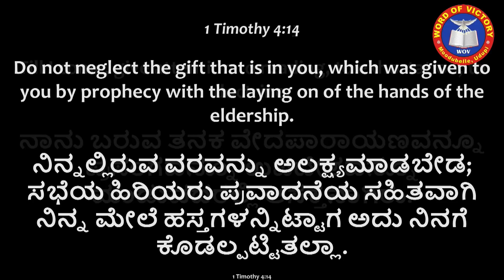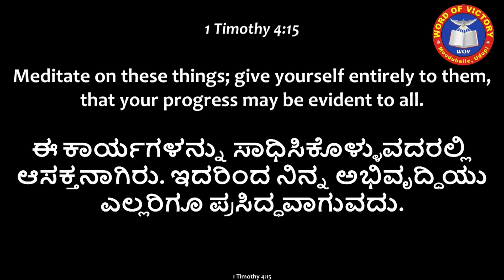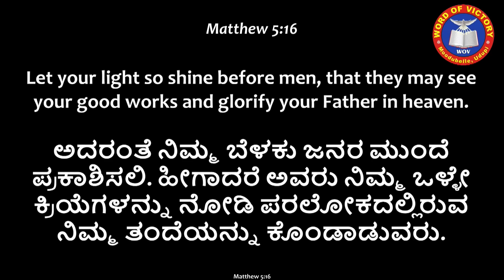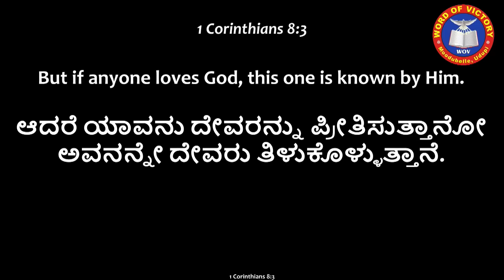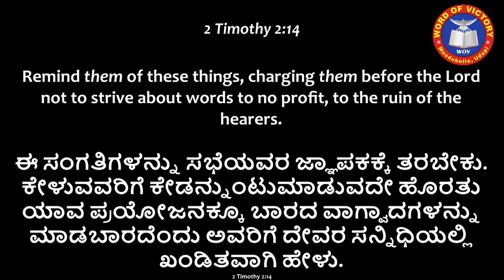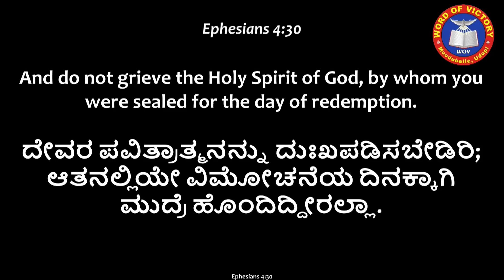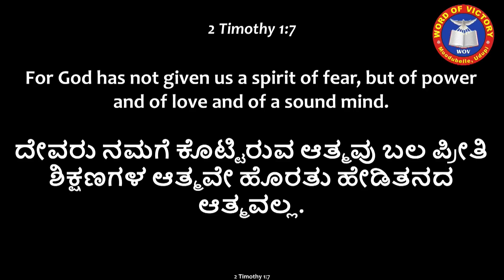ನಿಮ್ಮ ಬೆಳಕು ಪ್ರಕಾಶಿಸಲಿ|Ps Roshan Lobo